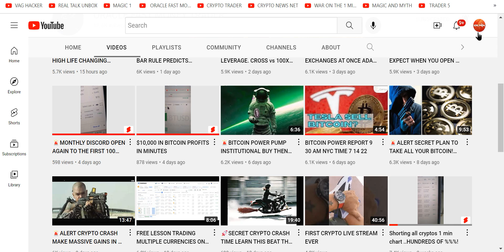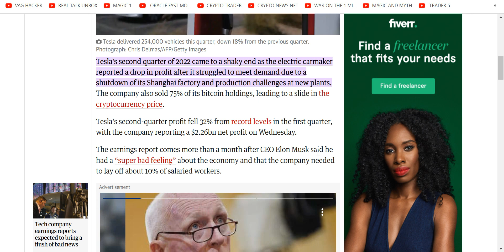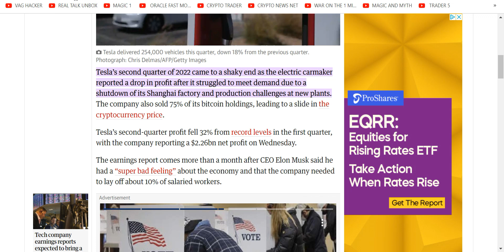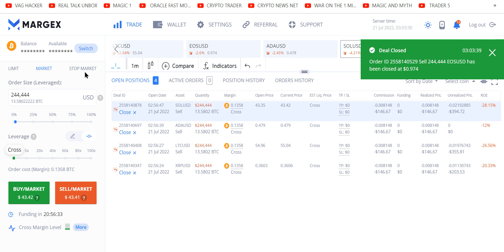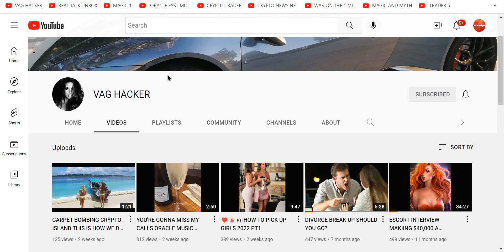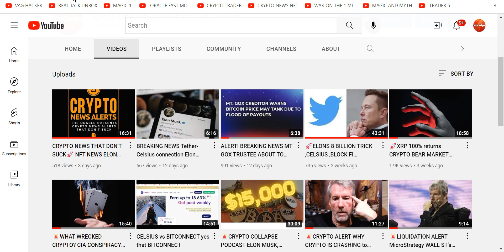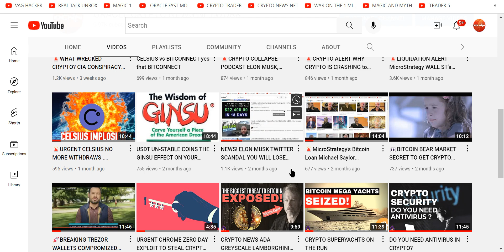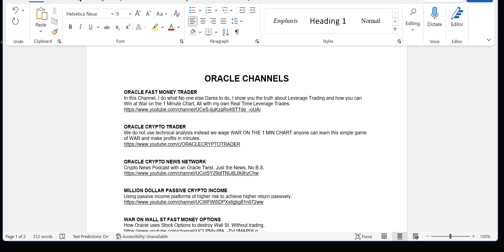🚨URGENT MUSK SECRETLY DUMPED $900 MILLION IN BITCOIN OVER THE LAST 3 MONTH AND ONLY TELLS US NOW !